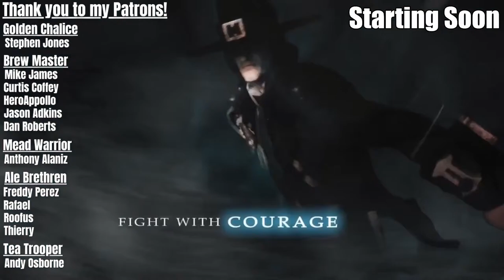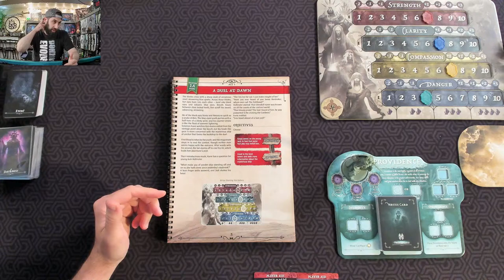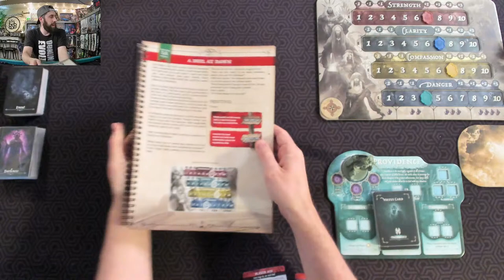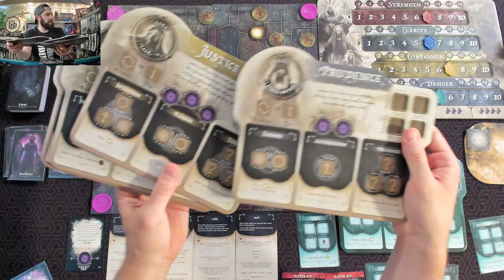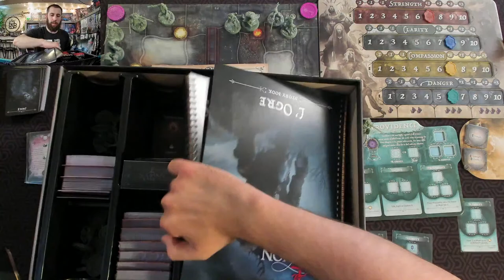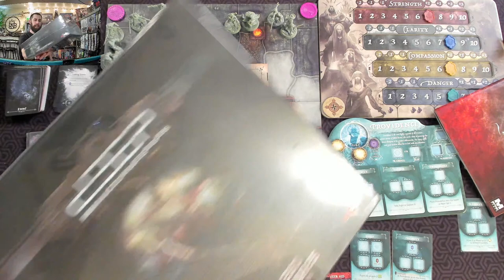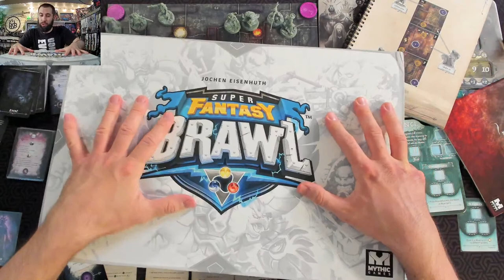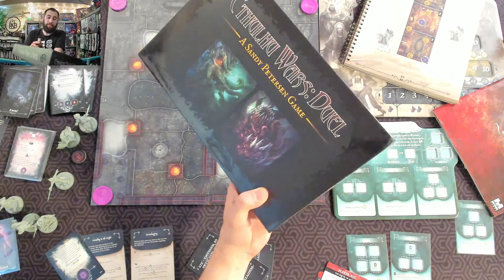Solomon Kane | Solo | The Blue Flame of Vengeance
Time to vanquish the darkness again in Solomon Kane! We're playing Act 1 of The Blue Flame of Vengeance. I truly enjoy this game for the narrative experience it provides, it adds some good dice rolling and card play, while offering some really interesting decisions. The brew that I grabbed for this one is more Mas Agave Clasica from Founders Brewing, this stuff is so good. So grab your brew and let's find out what happens in this story, will Solomon Kane prevail in his quest?

0:00 Starting Soon
13:20 Overview & Pre-game Chat
57:20 Game
2:00:52 End of Game
2:10:18 General Boardgame Discussions